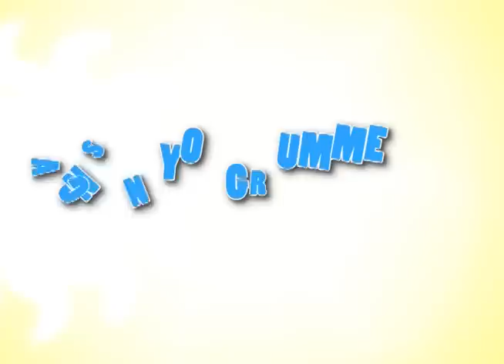WANSAPANATAYM : Jairus Aquino & Sharlene San Pedro